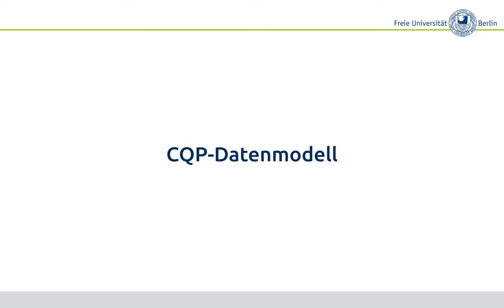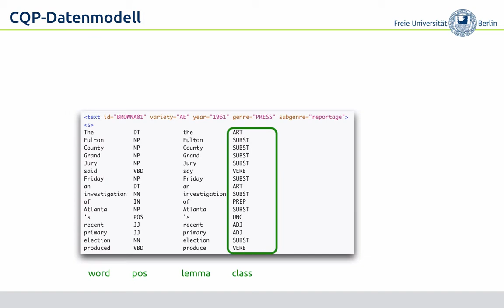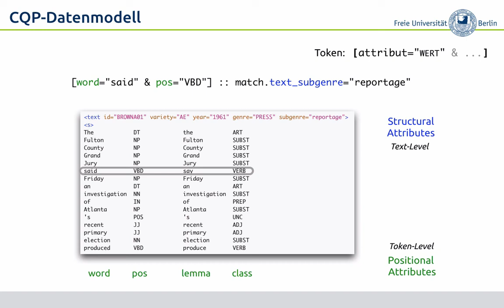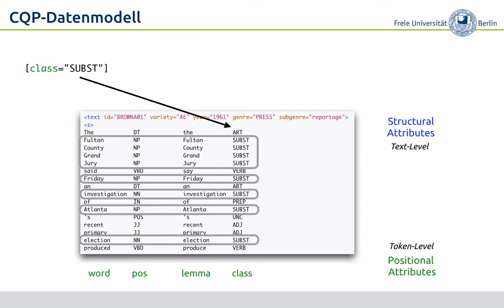Korpustutorial – §1.3: CQP-Datenmodell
Wie sehen die Daten aus, auf die CQP zugreift? Kurze Einführung in das Datenmodell und das „CQP-Prinzip“.